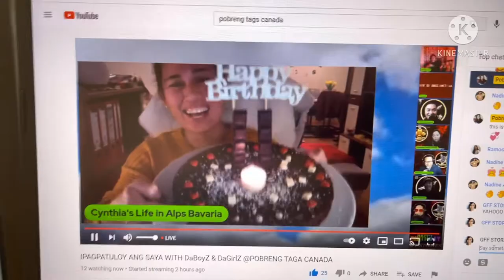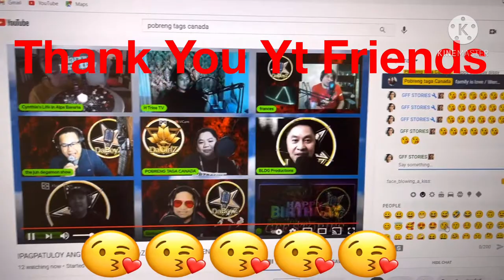ANOTHER SPECIAL DAY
PLEASE JOIN AND BE MY MEMBER